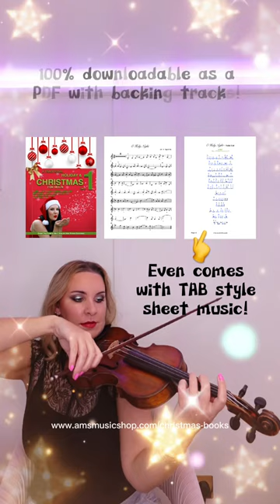LEARN TO PLAY ✨O HOLY NIGHT✨ IN TIME FOR CHRISTMAS!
This Christmas & Holiday book for violin, contains 10 well known and easy traditional pieces with mp3 backing tracks!

The book also contains TAB style sheet music for those of you who are not quite proficient in reading sheet music just yet, but still want to be able to play some pieces for Christmas.

Pieces in this book:

1. Dance of the Sugar Plum Fairy (from The Nutcracker Suite).
2. Jingle Bells.
3. Deck The Halls.
4. In The Bleak Midwinter.
5. Silent Night.
6. O Holy Night.
7. The First Noel.
8. We Wish You A Merry Christmas.
9. Joy To The World.
10. Auld Lang Syne.

Click on the link above for more info and to purchase this book.